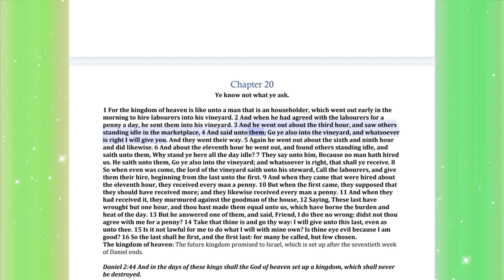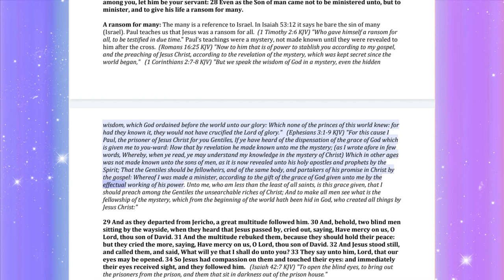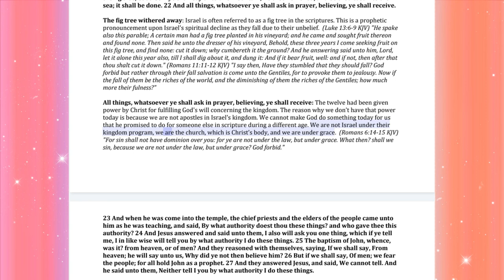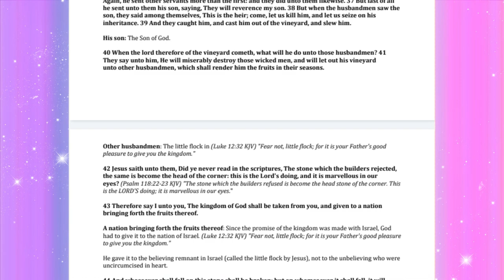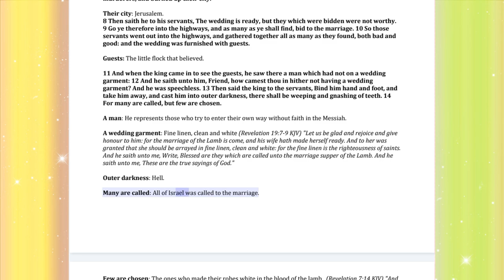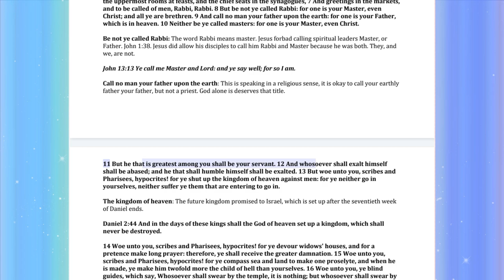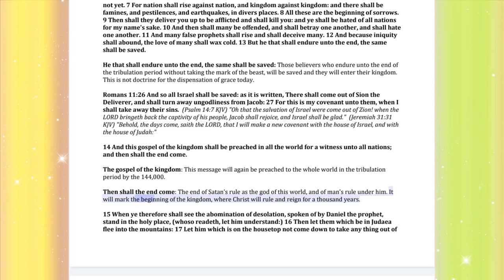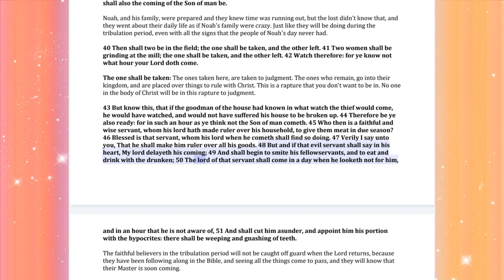No.7-Chapters 20-24 Book Of Matthew Rightly Divided